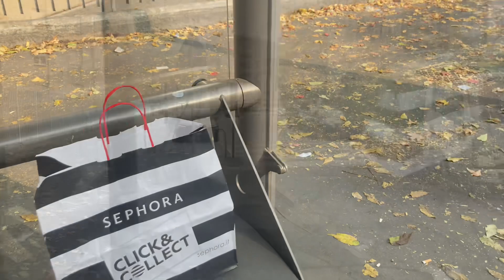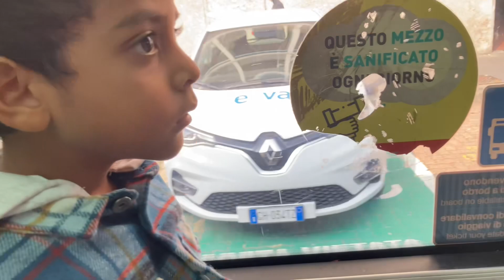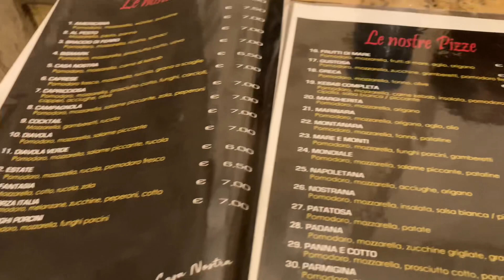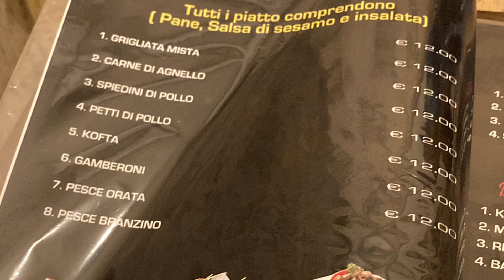মেহমান নিয়ে রাতের ইতালিতে🇮🇹এরাবিয়ান রেস্টুরেন্টে খাওয়া দাওয়া॥ঘরে বাইরের কাজে এভাবে ব্যস্ত থাকি আমি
Bangladeshi vlogger
bengali_vlog॥Daily cooking routine

Bd mum italy
Daily lifestyle vlogs
bangla vlog
bangladeshi mum italy
bangladeshi vlog
bangladeshi vlogger
bd mom in italy
bd mom vlog italy
bd mum in Italy

ইতালির মিলান থেকে যেকোন জায়গায় সূলভমুল্যে গাড়ির 🚘🚘সার্ভিস নিতে আমাদের সাথে যোগাযোগ করতে পারেন॥
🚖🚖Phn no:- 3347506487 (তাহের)